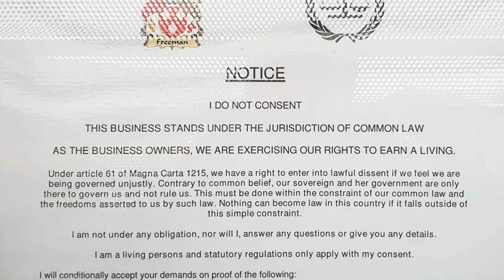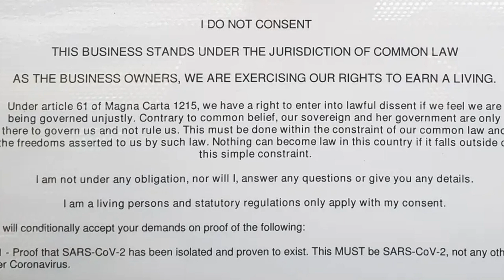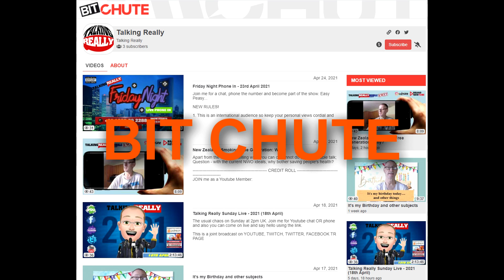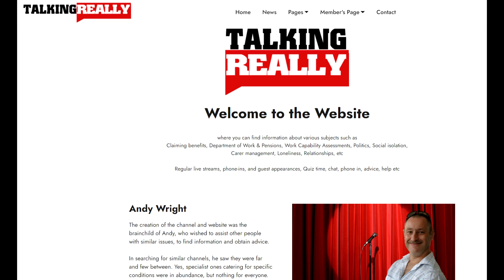Magna Carta article 61: watch this video to see why this wont work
Magna Carta article 61: watch this video to see why this wont work, as described by a Lawyer/Barrister. The defence was being quoted and recommended as a way to defeat the lockdown law to close businesses.

Black Belt Barrister, on Youtube.

OR